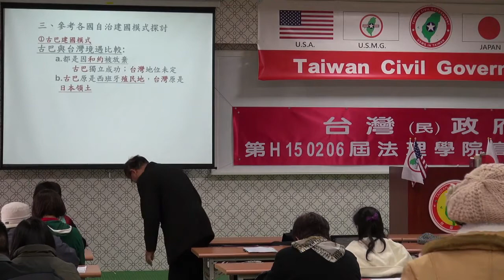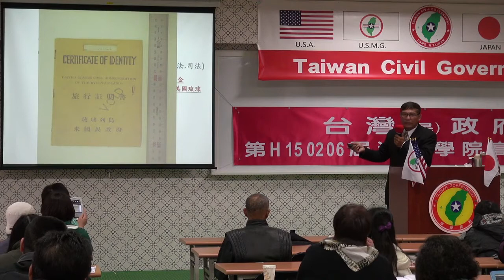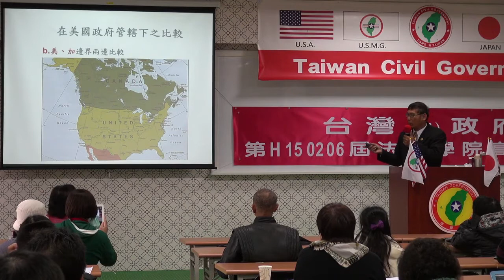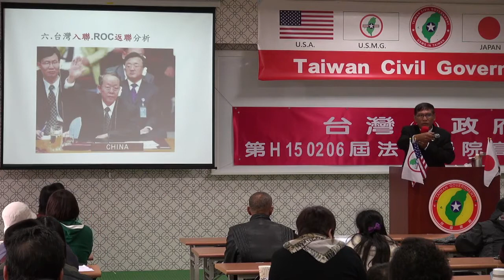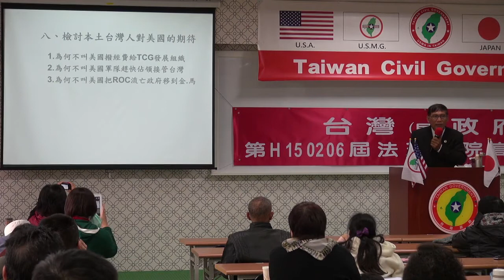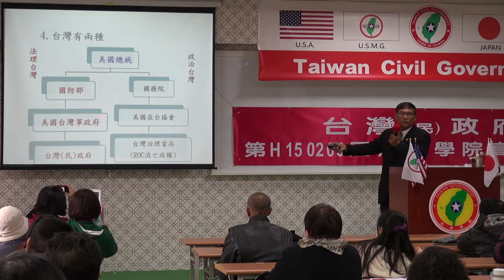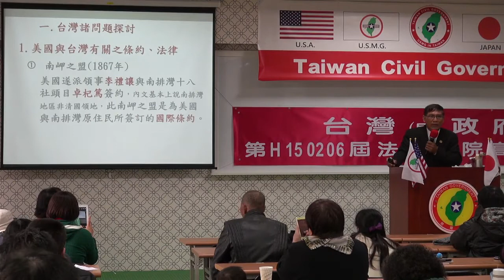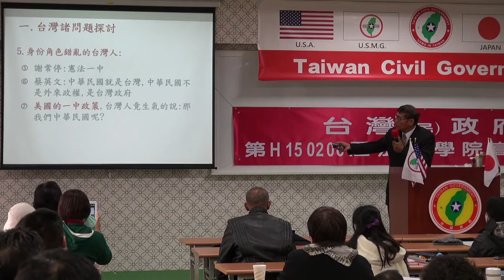150207-3-台灣諸問題-潘良華-台灣民政府第H150206屆高級行政參議班